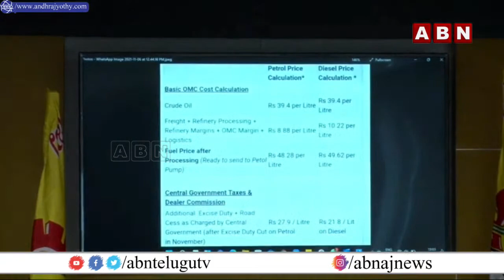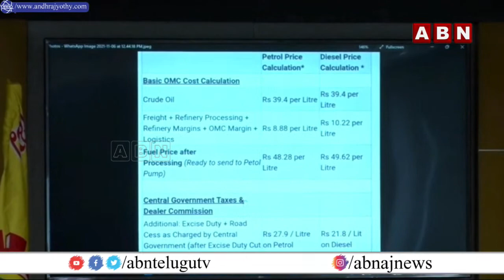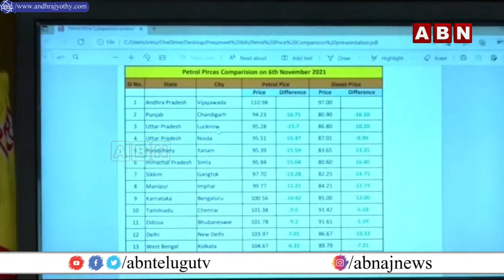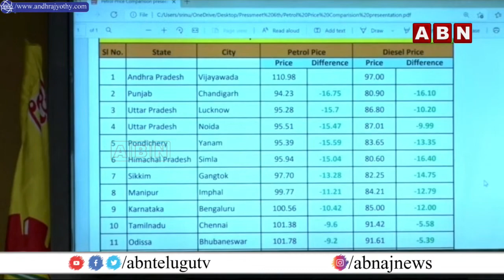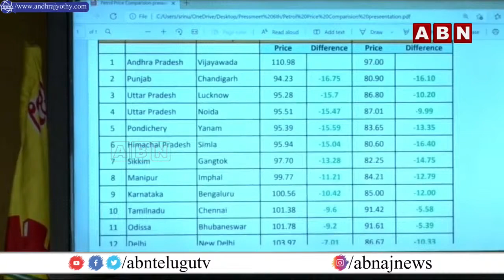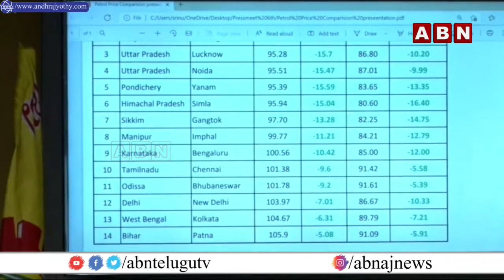సిగ్గుండాలి .. మాట తప్పుతారా? Chandrababu Straight Question to CM Jagan over Petrol Diesel Price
Live: TDP Chief Nara Chandrababu Naidu Press Meet || ABN Telugu